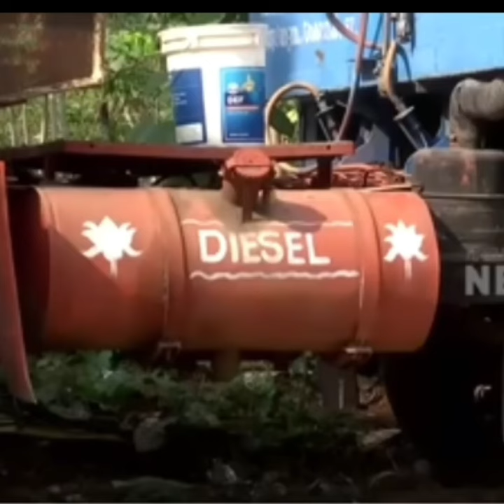തടഞ്ഞിട്ട രണ്ടു കൂറ്റൻ ട്രൈലെറുകൾ ഇന്ന് ചുരം കയറും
Trailer.. Thamarasseri churam. Wayanad